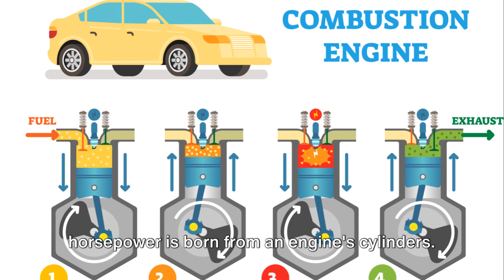Unleashing Power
Unleashing the Power